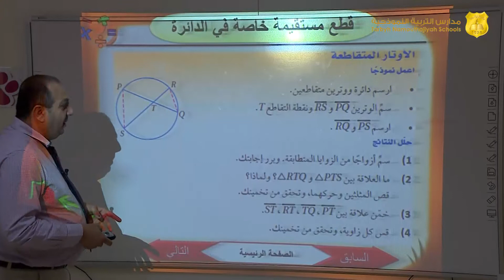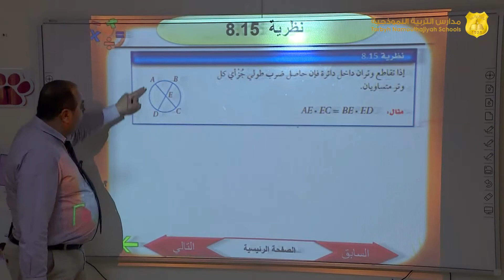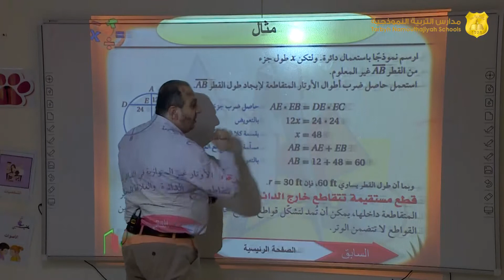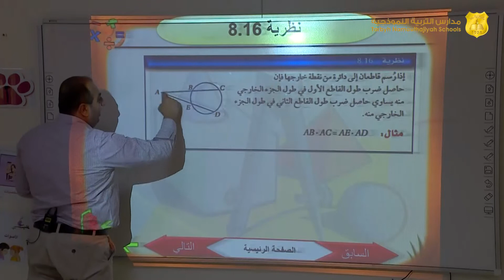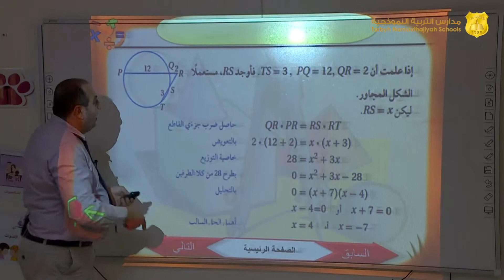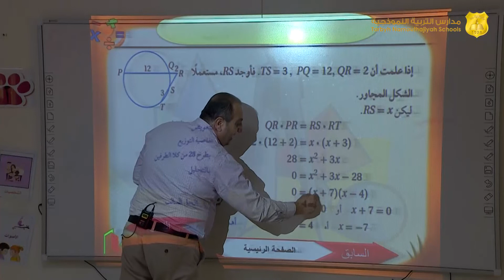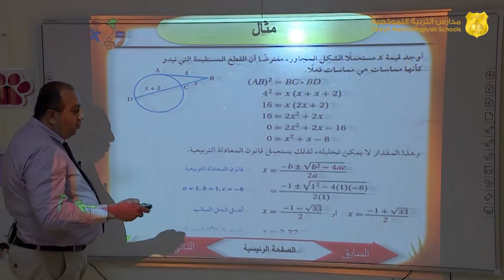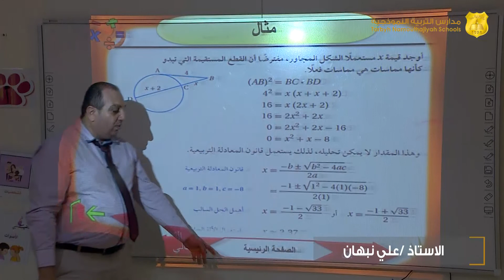مدارس التربية النموذجية | رياضيات - أول ثانوي (قطع مستقيمة خاصة فى الدائرة)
مدارس التربية النموذجية
رياضيات
الأول الثانوي
 قطع مستقيمة خاصة فى الدائرة